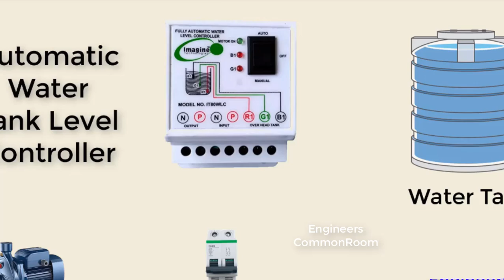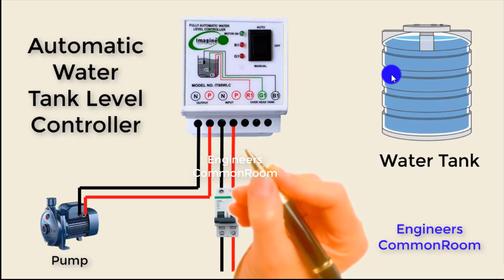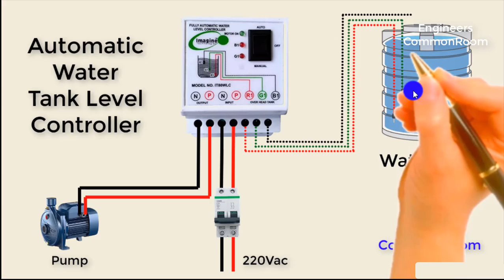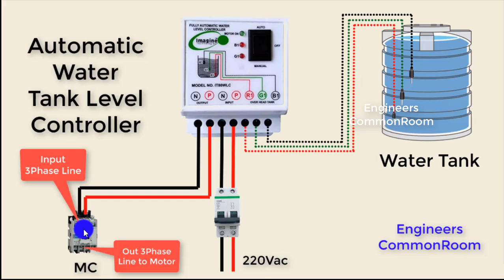Water tank motor auto on/off circuit video in Bangla | Engineers CommonRoom